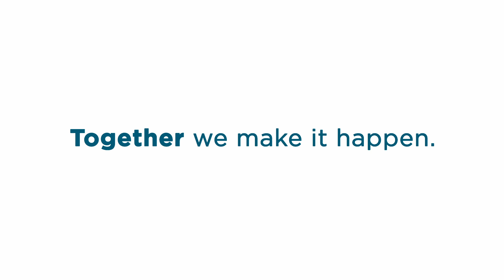Steuerfachangestellte, Steuerfachwirte und Buchhalter: Teamwork im HLB Netzwerk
Lerne unsere Steuerfachangestellten, Steuerfachwirte und Buchhalter im HLB Netzwerk kennen! Unsere Expertinnen und Experten in Steuerfragen berichten über ihre vielfältigen Karrierewege – ob durch klassische Ausbildung, Werkstudententätigkeit neben dem Studium oder durch Weiterbildung.

Unsere Teamplayer teilen ihre Erfahrungen und betonen die Bedeutung von Work-Life-Balance, der Vereinbarkeit von Privat- und Berufsleben sowie Frauenpower im Arbeitsalltag. Erlebe, wie das HLB Netzwerk echte Fortschritte und ein unterstützendes Umfeld bietet.

Willst Du Teil unseres dynamischen Teams werden? , um mehr über aktuelle Stellenangebote zu erfahren.